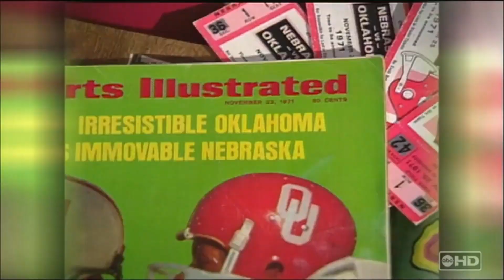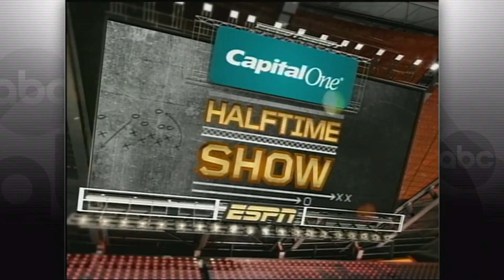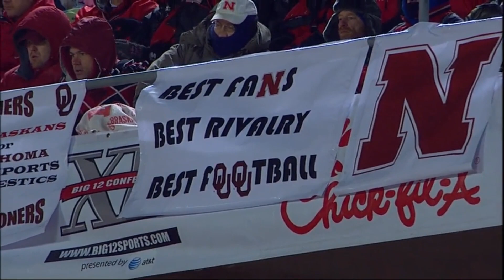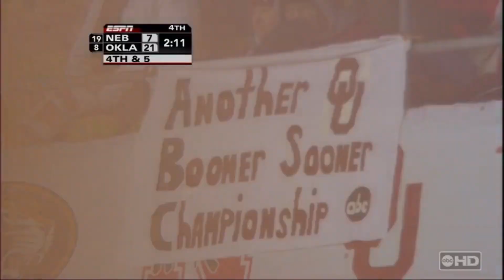Oklahoma vs Nebraska 2006 *full game* HD 60fps